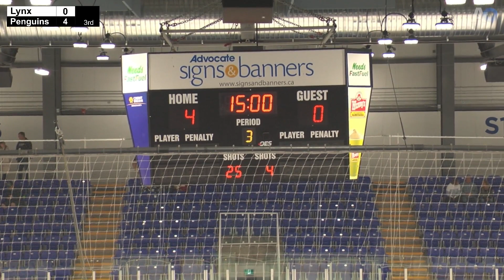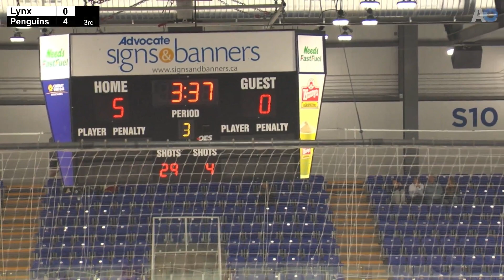MMFHL Preseason Sept 4 2023 Lynx vs Penguins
Recorded at Pictou County Wellness Centre, Pictou County, NS.

Produced by Petter Sports and Streaming with AO Live

Any music heard throughout the course of this video is incidental to the recording of a hockey game.  PPS and AO LIVE claim no ownership of any of the music, and are making no attempt to monetize off of the presence of said music.